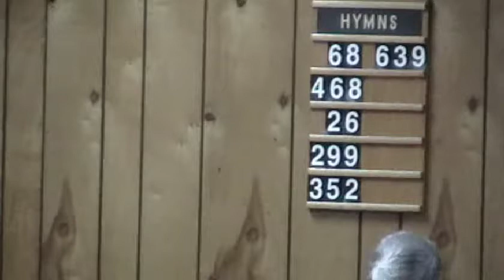November 30, 2008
Joe Conley
Tom Steele